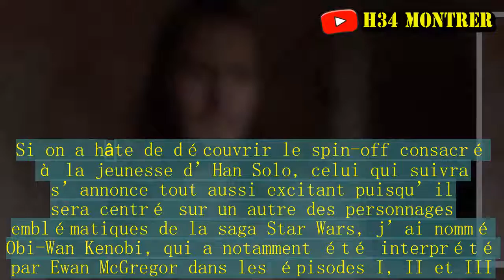Obi-Wan Kenobi, le Spin Off Star Wars : Liam Neeson de retour dans le rôle de Qui-Gon Jinn ?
Si on a hâte de découvrir le spin-off consacré à la jeunesse d’Han Solo, celui qui suivra s’annonce tout aussi excitant puisqu’il sera centré sur un autre des personnages emblématiques de la saga Star Wars, j’ai nommé Obi-Wan Kenobi, qui a notamment été interprété par Ewan McGregor dans les épisodes I, II et III. N’étant pas prévu avant 2020, on ne sait bien évidemment pas encore grand chose sur le film, si ce n’est que l'intrigue devrait se dérouler entre Star Wars III, La Revanche des Sith et Star Wars IV, Un Nouvel Espoir. On peut donc peut-être s’attendre à retrouver l’acteur Ewan McGregor dans la peau du Maître Jedi, et ce dernier est en tout cas plutôt motivé ! Et il y en a un autre qui aimerait bien reprendre son rôle : Liam Neeson, qui interprétait Qui-Gon Jinn. L’acteur a entendu parlé du projet pour la première fois alors qu’il était en promotion pour son nouveau film, The Passenger. "C’est la première fois que j’entends parler de ça.Personne ne m’a contacté.Mais je sais que dans le monde de Star Wars, tout est possible”, a ainsi déclaré Liam Neeson lors d’une interview avec Yahoo Movies U. K.Et s’il a avoué n’être au courant de rien, l’acteur a également ajouté qu’il serait ravi de reprendre son rôle de Qui-Gon Jinn. Le seul hic, c’est que son personnage est mort à la fin de l’épisode I, La Menace Fantôme. Si le spin-off sur Obi-Wan Kenobi se déroule entre l’épisode III et IV, son Qui-Gon Jinn ne pourrait en faire partie que s’il revenait sous forme de fantôme ou de flashback. Enfin, il faudra sûrement attendre début 2019, quand le tournage du spin-off sur Obi-Wan Kenobi commencera, pour en savoir un peu plus.